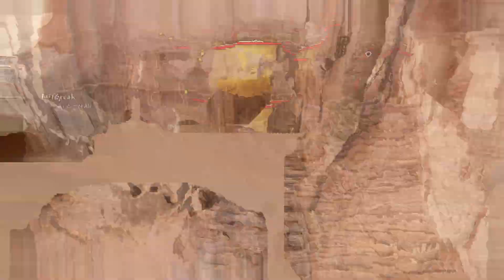Assassins Creed Mirage in 2024 - PART 5- Walkthrough - GTX 1080 - No Commentary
We are back with some more OG Assassins Creed Mirage!

ABOUT GAME:
Assassin's Creed Mirage is a 2023 action-adventure game developed by Ubisoft Bordeaux and published by Ubisoft. The game is the thirteenth major installment in the Assassin's Creed series and the successor to 2020's Assassin's Creed Valhalla. While its historical timeframe precedes that of Valhalla, its modern-day framing story succeeds Valhalla's own. Set in 9th-century Baghdad during the Islamic Golden Age—in particular during the Anarchy at Samarra—the story follows Basim Ibn Ishaq (a character first introduced in Valhalla), a street thief who joins the Hidden Ones to fight for peace and liberty, against the Order of the Ancients,[b] who desire peace through control. The main narrative focuses on Basim's internal struggle between his duties as a Hidden One and his desire to uncover his mysterious past.

Originally envisioned as an expansion for Valhalla, the game was reworked into a standalone title to expand its scope. The design philosophy behind Mirage—the first game to be developed primarily by Ubisoft Bordeaux, previously just a support studio—was to return to the series' roots by focusing on stealth, parkour, and assassinations over the role-playing elements featured heavily in recent installments. As a result, the game is much smaller in scale than its predecessors and combines elements introduced in them with those found in earlier installments of the franchise.

Mirage was released for PlayStation 4, PlayStation 5, Windows, Xbox One, and Xbox Series X/S on October 5, 2023. A mobile version is also scheduled to release for iOS on iPhone 15 Pro models in early 2024. Upon release, the game received generally positive reviews from critics, who praised its world design, focus on stealth and return to form of the franchise, though some criticized the characters and the story's reliance on previous installments in the series.

My PC specs:
PSU: Thermaltake 550W
Motherboard: Asus PRIME B450M-A
Processor: AMD Ryzen 5 3600
RAM: Corsair Vengeance 16GB DDR4 @3000MHz
GPU: EVGA GTX 1080 8GB
SSD: WD Green 120GB
HDD: TOSHIBA 500GB